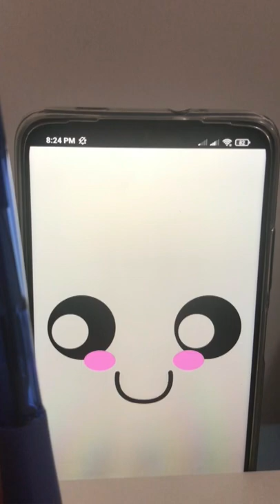Knock, Knock, Who's there? (Part 1/3)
Owo can't write his letter in peace as someone is continuously ringing the doorbell.

Who may be at the front door?